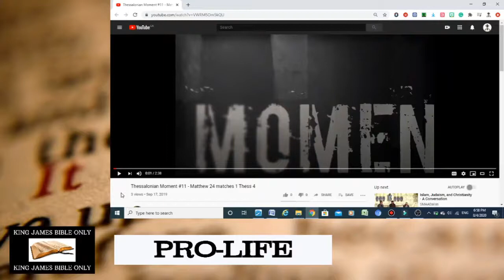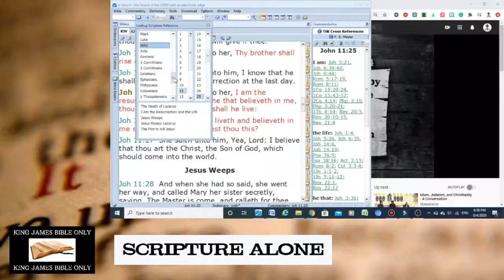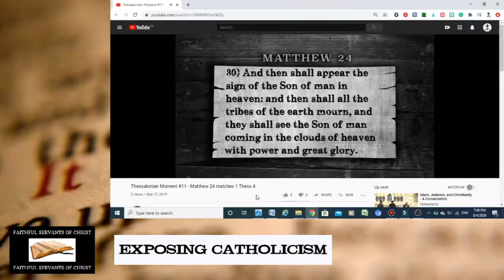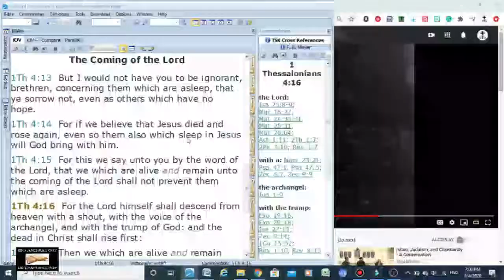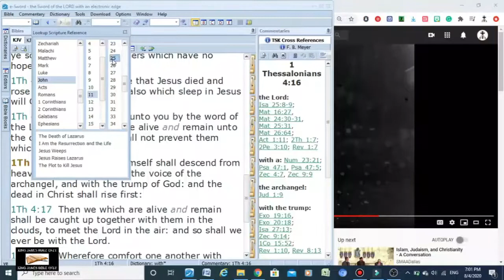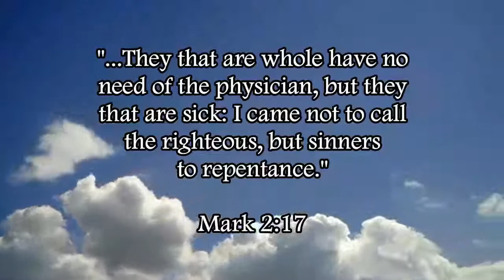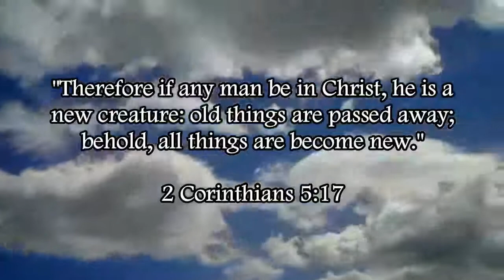Steven Anderson Twists 1 Thess. 4 & Matt. 24 To Prove The Post-Trib Heresy